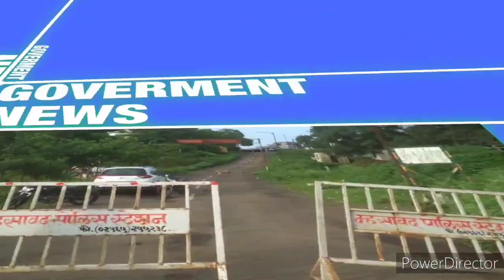हेलो दाब विद्यार्थ्यांकडून सजीव सृष्टीसाठी ऑक्सिजनची निर्मितीची तयारी...